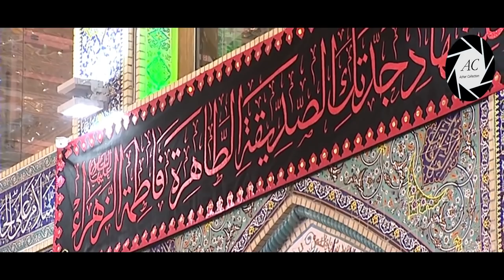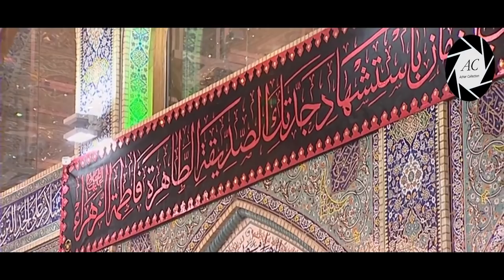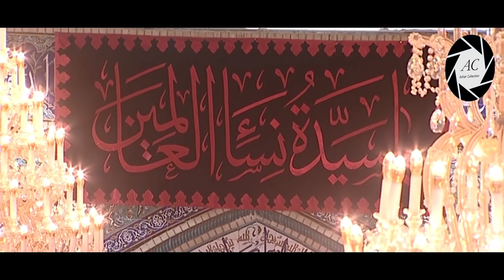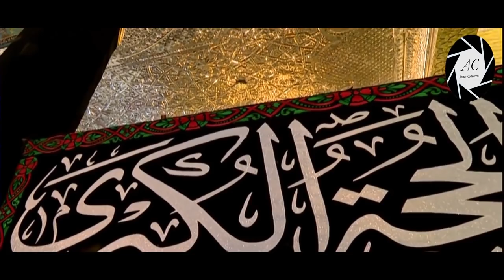Ayyam e Fatima | 11th Jamadi ul-awwal in Karbala | 2019 / 1440 Hijri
The days of Ayyam e Fatima in Karbala
11th Jamadi ul-awwal  1440 Hijri / 2019
Friday in Karbala,
Iraq

》》》》》》☆Warning☆《《《《《《